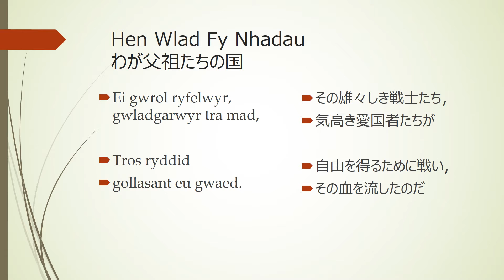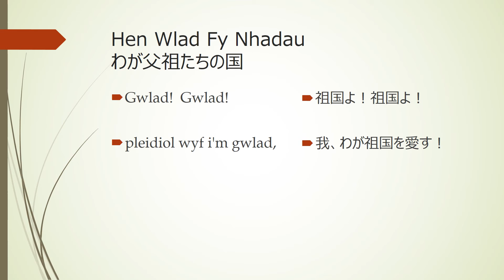Hen Wlad fy Nhadau２